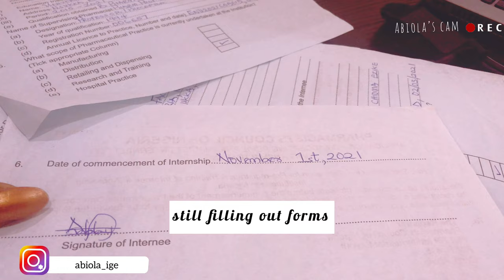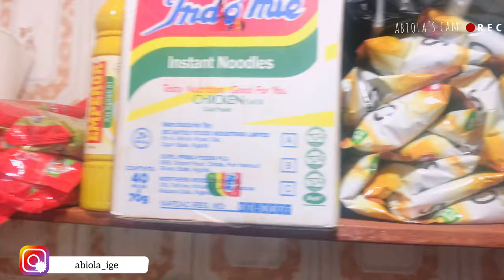A Week In My Life as a Pharmacist Intern In the University of Nigeria, Nsukka.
It’s been a minute. Today’s video is simply about a week in my life as an intern pharmacist in the university of Nigeria, Nsukka. I also have a university of Nigerian playlist.. ... you can check them out after watching this video.